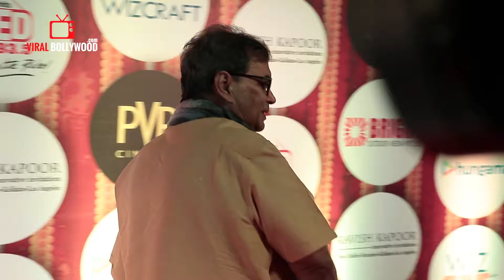Subhash Ghai At Wizcraft's 4th Bollywood Musical Production 'Balle Balle'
Watch Roop Rathod At Wizcraft's 4th Bollywood Musical Production 'Balle Balle'